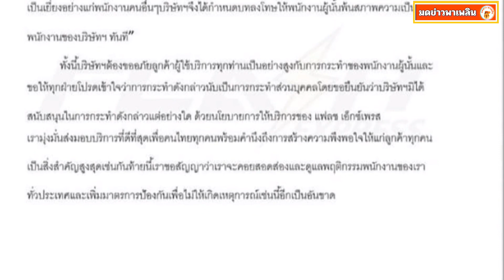พนักงานโยนของจุดคัดแยก บ สังกัดขอโทษสังคม